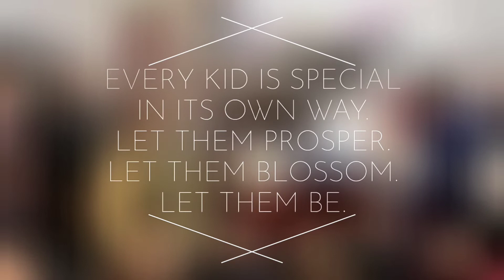Agosh- Special School Visit | IIM Amritsar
“Start by doing what’s necessary; then do what’s possible; suddenly you are doing the impossible.” -Francis of Assisi.
Sankalp- the CSR club of IIM Amritsar organized a school visit of specially-abled children "Agosh School". The event started with a small informal interaction among the students of IIM Amritsar and students of school followed by a small game organized by Sankalp followed by a cultural program and finally a drawing competition for the students of the school.